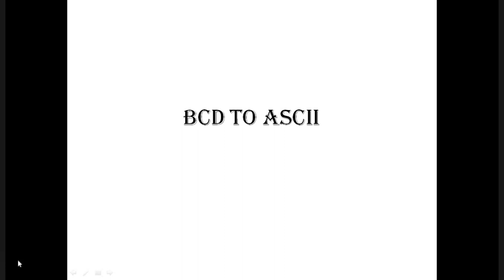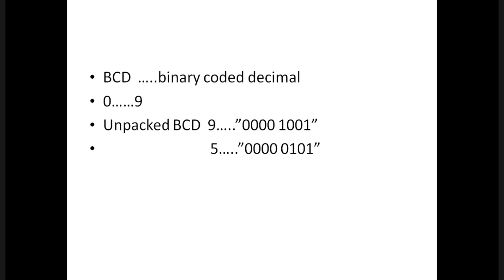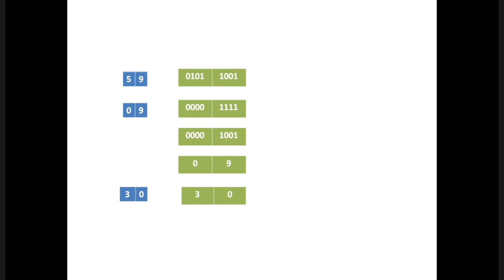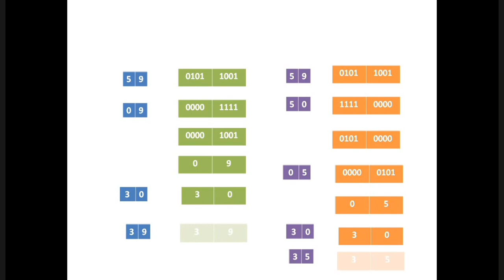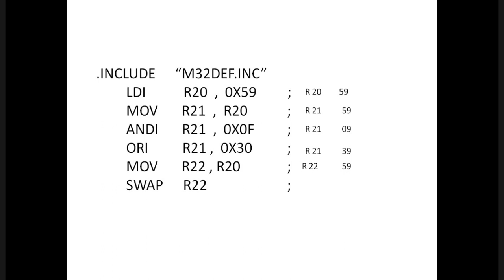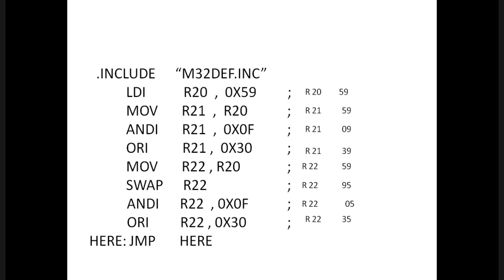BCD TO ASCII CONVERSION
This video tutorial will help you to learn how to convert the BCD to ASCII conversion using AVR assembly language programming.